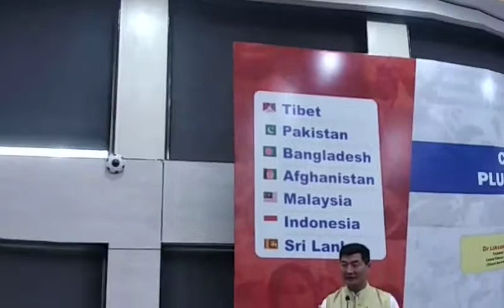Tibetan, President (Sikyong),Dr.Lobsang Sangay,Central Tibetan Administration Talk with Media,CDP&HR